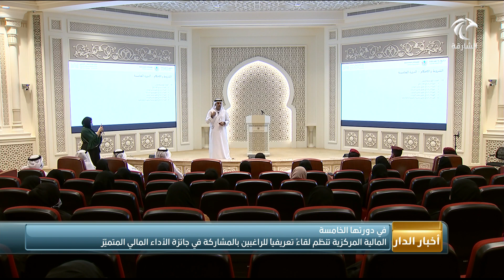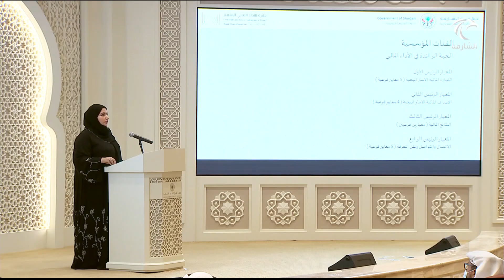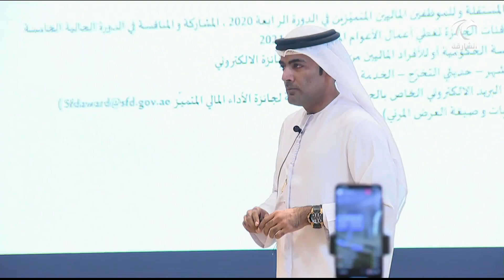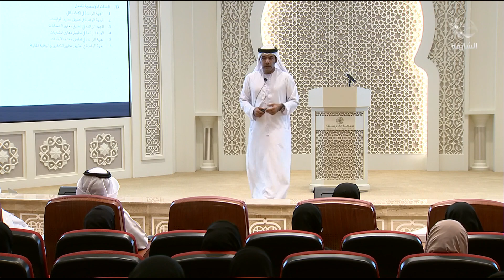أخبار الدار | المالية المركزية تنظم لقاءً تعريفيا للراغبين بالمشاركة في جائزة الأداء المالي المتميز